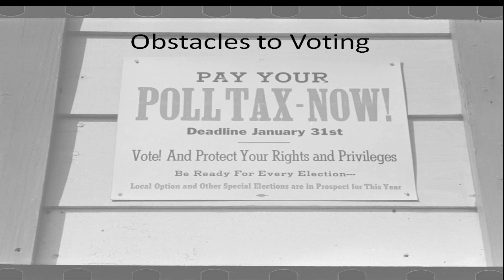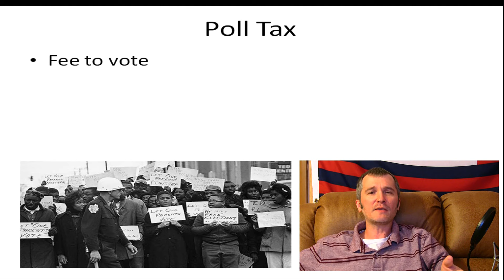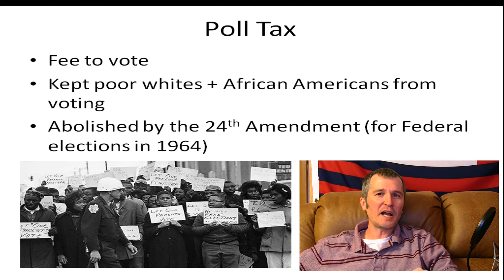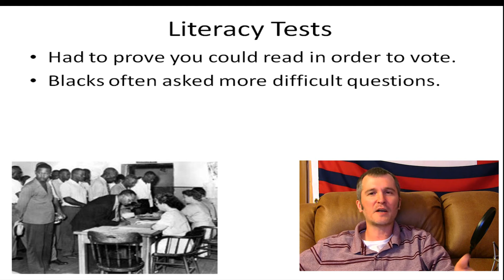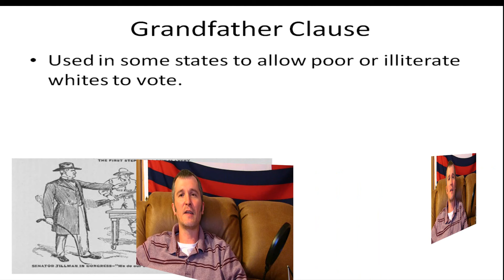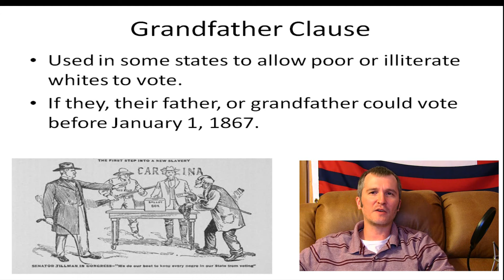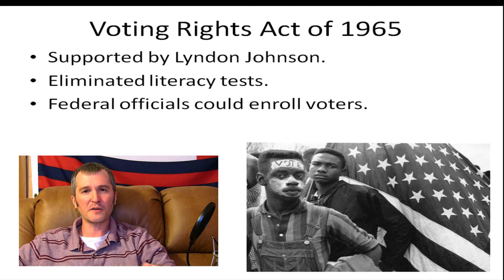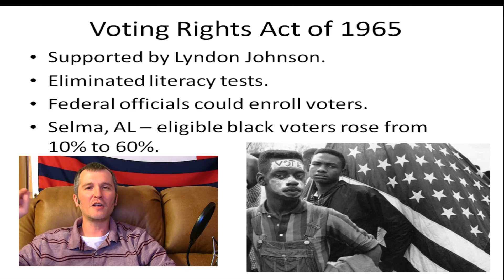EOI Review: Obstacles to African American Voting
In this episode of EOI Review, I discuss the various obstacles that were put in place to African Americans voting during the Jim Crow era.  Poll taxes, literacy tests, and the grandfather clause are discussed.